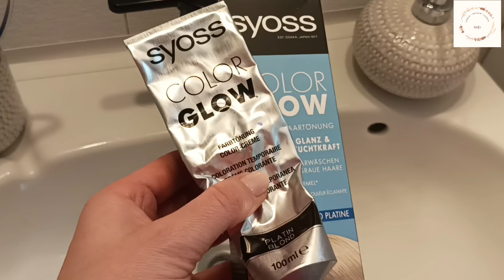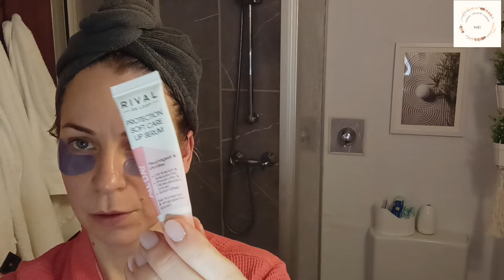VLOG - Meine Abend & Morgenroutine | Neue Bettwäsche | Zezzode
Gezeigte Produkte:

Hier geht es zur Zezzo Bettwäsche. Meine Bettwäsche heißt "High-End Bettwäsche aus Baumwolle, 4 Set - LB15" .
Ich habe um 5 Teile per Email gebeten.

* RIVAL DE LOOP
Regernation Overnight Lip Serum